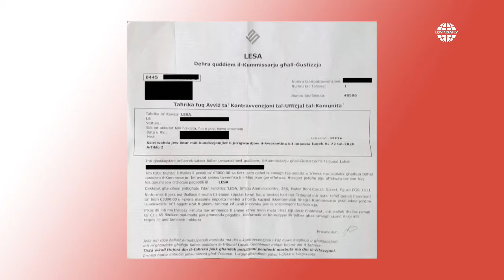Lovin Daily 26.10.20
Good morning Malta and Gozo, here's everything you need to know about the latest news and updates from the island with our hosts @jazzopardi and @princess.wonderful 🗣️
- COVID-19 Victim’s Daughter Calls Out Lack Of Dignity In Final Farewell

- Protest Held Outside Parliament Against Brutality In Nigeria

- A Hangover During COVID-19 Is Costing This Nepalese Man €3,000

- Pope Names Former Gozo Bishop First-Ever Gozitan Cardinal

- Maltese Dancer Brings Tears To Judge’s Eyes On Malta’s Got Talent